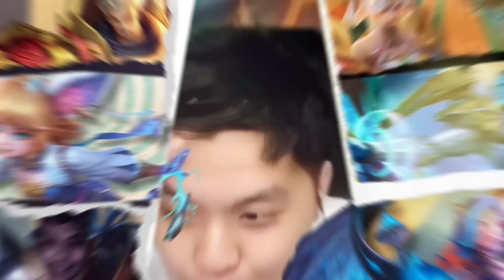DI SURUH VIEWER TARUH GORD B3 SENDIRIAN DI DEPAN ?? INI YANG TERJADI !! MAGIC CHESS HERO TERKUAT !